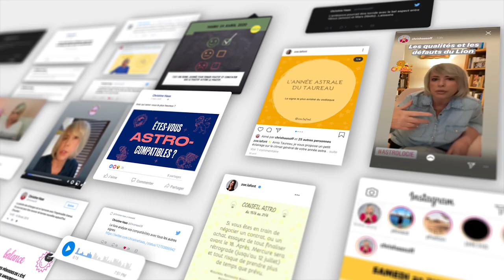Horoscope Scorpion ♏️, novembre 2020 ☂️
☂️ horoscope du mois de novembre 2020 pour le signe du Scorpion ♏️.
☂️ Pour tout savoir de votre mois, regardez l'horoscope du Scorpion ♏️ et celui de votre ASCENDANT pour plus de précision.

☂️ Éphémérides du mois :
- Soleil : Scorpion jusqu'au 21 novembre 2020. Sagittaire après le 21.
- Pleine Lune : le 30 novembre à 8° des Gémeaux
- Nouvelle Lune : le 15 novembre à 23° du Scorpion
- Mercure : 26° Balance à 27° Scorpion
- Vénus : 4° Balance à 10° Scorpion
- Mars : 16° Bélier. Direct le 14 novembre
- Jupiter : 21° à 25° Capricorne
- Saturne: 26° à 28° Capricorne
- Uranus : 8° à 7°R Taureau
- Neptune : 18° Poissons. Directe le 29
- Pluton : 22° à 23° Capricorne